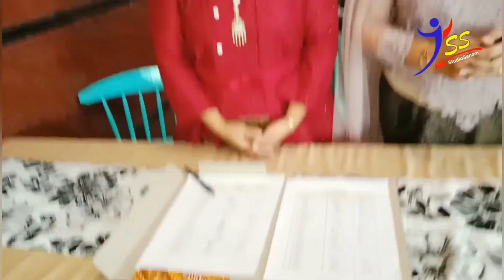Halal Bihalal 2024 Bersama Pejuang Sehat Sejati / Bangga Berkebaya /